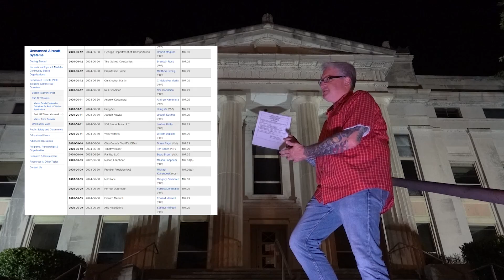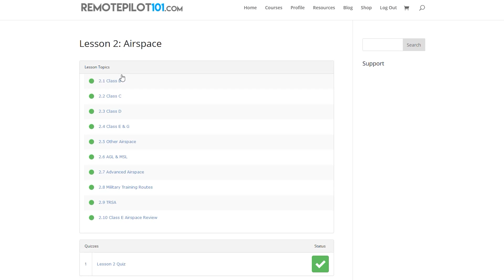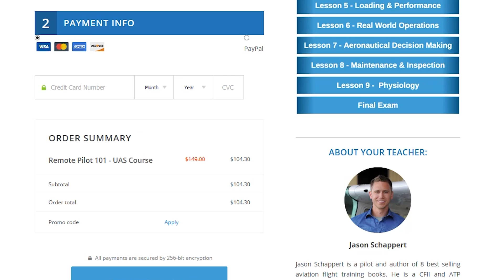FAA Daytime Waiver application Tips and How To drone at NIGHT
Ken reveals three things that might give you an advantage when applying for a Daytime Waiver from the FAA.

NOTE:
Section 336 has since been repealed.
With the repeal, hobbyist drone pilots are now subject to FAA regulations similar to the regulations commercial drone pilots are required to operate under.

RESOURCES:
FAA list of waivers issued:

Ken's Gear:
AUDIO:

Goggles:
For FPV race drones:
For Photography drones:
For both:

SCROLLERS!